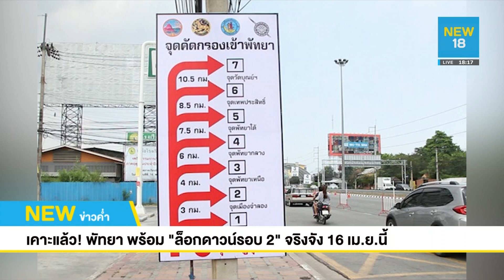Lock Down รอบ 2 พัทยา 16 เม.ย.นี้ ดึง 7 Eleven แจกเอกสารเข้าเมือง | NEW18